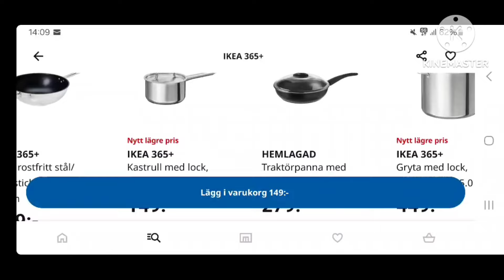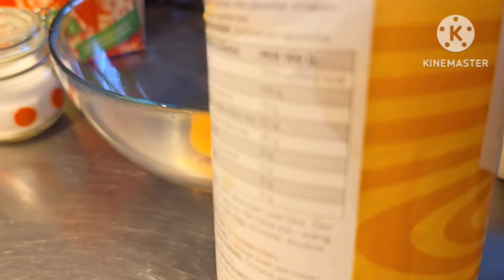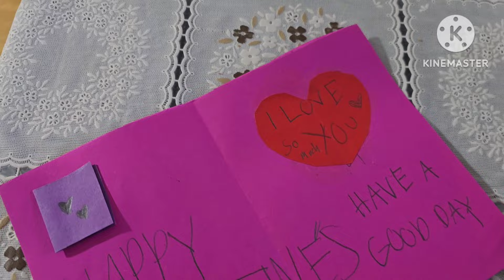Desi lifestyle of pakistani mom in Sweden// Busy routine vlog best tawa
aoa everyone  aj m vlog main share ki hy yummy cupcakes recipe .
comments  kr k btain kaisy lgy mery jar
🌹 Desi lifestyle of pakistani mom in Sweden 🌹 Busy routine vlog

pakistani desi mom ki busy routine |spice jar set best tawa |cupcakes recipe | vlogger in Sweden

Best red velvet cupcake recipe, How to make red velvet cupcakes from scratch, Red velvet#fun

mom#viral